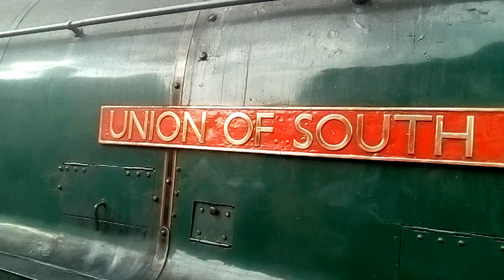60009 union of South Africa at Swanage. 13.9.2018